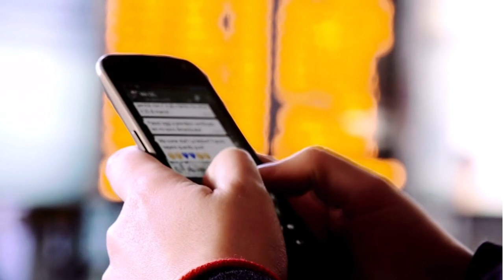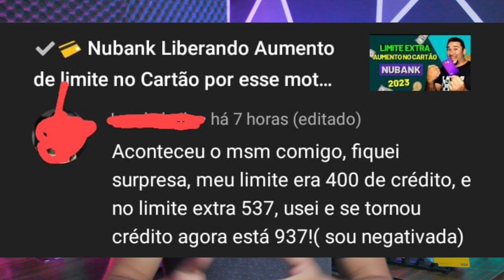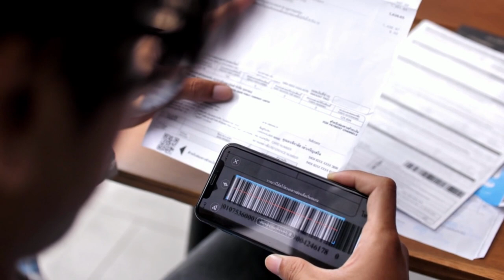✅💳URGENTE NUBANK! Aumento de limite no Cartão de Crédito com Nome Negativado não acreditei vejam...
NUBANK AUMENTADO LIMITE DO CARTÃO DE CRÉDITO DE CLIENTE COM NOME NEGATIVADO, CONFIRA NESSE VIDEO COMO FOI O PROCEDIMENTO, SE GOSTAR JA DEIXA SEU LIKE E INSCREVA-SE NO CANAL PRA NÃO PERDER AS NOVIDADES...

✅pagseguro.info/bkchqmth